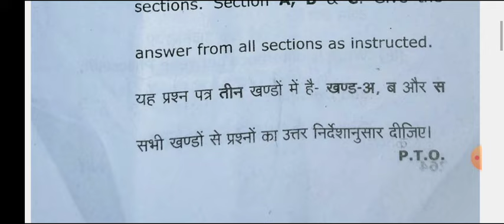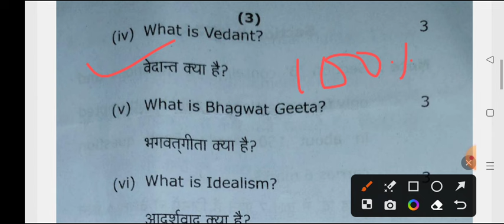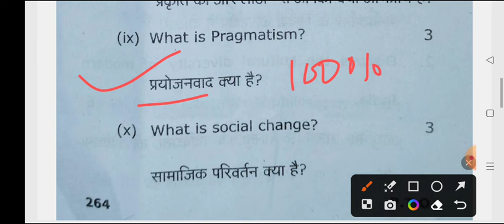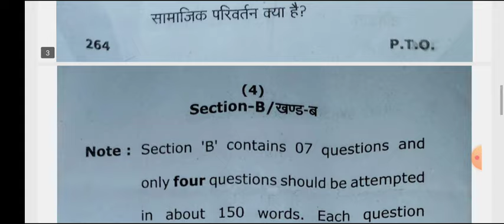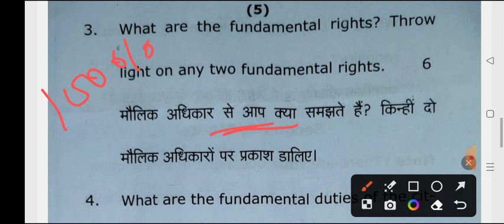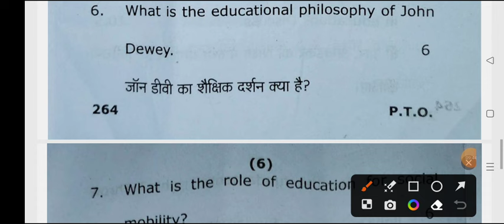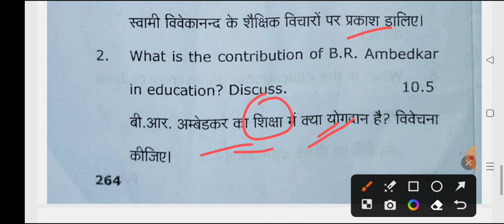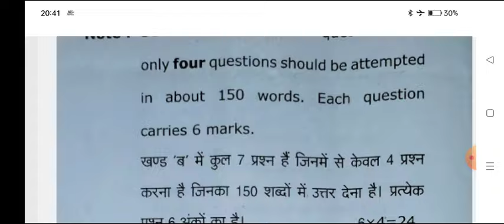B.A 3rd Semester Education Qustion Paper 2024 | shiksha shastra important question ba 3rd semester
ba 3rd semester education model paper 2023-24 maa shakumbhari university
ba 3rd semester shiksha shastra imp. question 2024 jhansi university
 kashi vidyapith university education paper ba 3rd sem
b.a third year 3rd semester education question answers 2023
education paper for ba 3rd semester 2023-24
ba 2nd year shiksha shastra question 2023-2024 jhansi university

ba 2nd year education very important question 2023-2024
ba 3rd semester shiksh shastra very important question answers 2024
ba 3rd semster education exam 2023-24 jhansi university
shiksha shastra question answers ba 3rd semester 2024 jhansi university
education important question answers ba 2nd year 3rd semester 2024
ba 3rd semester shiksha shastra 2023 important question maa shakumbhari university
BA 3rd semester physical education model paper bundelkhand university
bundelkhand university ba 3rd semester physical education important question
physical education ba 3rd semester physical education 2024

BA 3rd semester education important question maa shakumbhari university
ba 3rd semester education model paper kashi vidyapith university
physical education ba 3rd semester question paper 2024
maa shakumbhari university physical education ba 3rd semester 2024
ba 2nd year 3rd semester physical education maa shakumbhari university
BA 3rd semester education model paper 2024 bundelkhand university
ba third semester shiksha important question 2024
BA 3rd semester education question answer 2024 bundelkhand university
ba third semester shiksha shastra question paper maa shakumbhari university

ba 3rd semester education question notes 2024